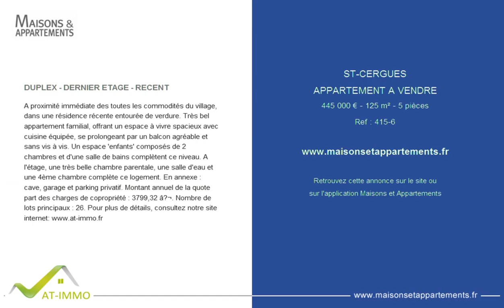ST-CERGUES - APPARTEMENT A VENDRE - 445 000 € - 125 m² - 5 pièces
Référence : 415-6

DUPLEX - DERNIER ETAGE - RECENT
A proximité immédiate des toutes les commodités du village, dans une résidence récente entourée de verdure. Très bel appartement familial, offrant un espace à vivre spacieux avec cuisine équipée, se prolongeant par un balcon agréable et sans vis à vis. Un espace 'enfants' composés de 2 chambres et d'une salle de bains complètent ce niveau. A l'étage, une très belle chambre parentale, une salle d'eau et une 4ème chambre complète ce logement. En annexe : cave, garage et parking privatif. Montant annuel de la quote part des charges de copropriété : 3799,32 â‚¬. Nombre de lots principaux : 26. Pour plus de détails, consultez notre site internet

Cette annonce vous est proposée par l'agence AT IMMO